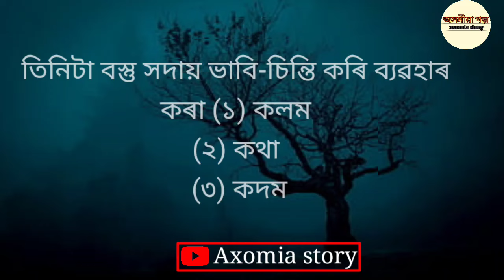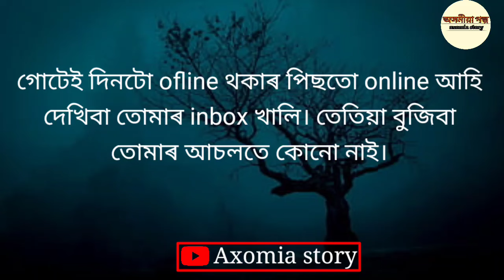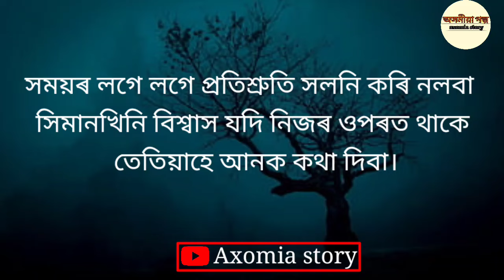এই ১টা লক্ষণ দেখিলে বুজিবা তেওঁ সচা মনৰ পৰা ভালপায় | Heart Touching Assamese Motivational Quotes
Best motivational video in Assamese
Heart touching motivational video in Assamese
Assamese motivational speech
Sad assamese  story
Powerful motivational video in Assamese
Assamese inspirational video
Assamese Quotes